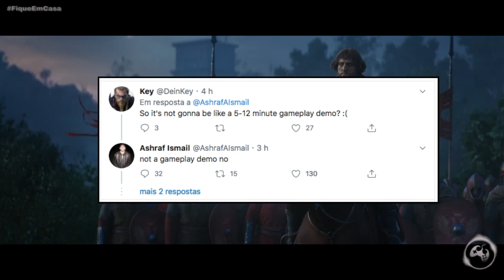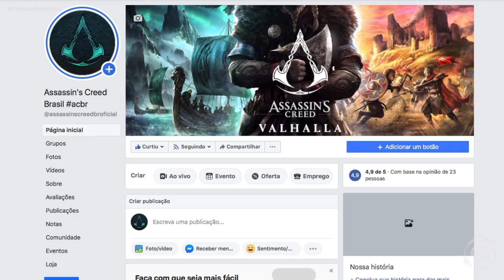Assassin's Creed Valhalla - Sem Demonstração de Gameplay no evento da Microsoft?!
Fala Fiotes!
Tudo bem?

Ao que parece, o “Gameplay” que veremos amanhã no evento da Microsoft não será bem o que esperávamos.
Por conta de uma publicação do Diretor Criativo de Assassin’s Creed Valhalla no dia de hoje, houve um certo burburinho na internet e este é o assunto que vamos abordar no video de hoje.

PARCEIROS
Loca Jogos

Kallil Augusto